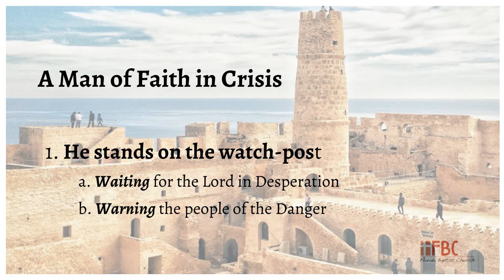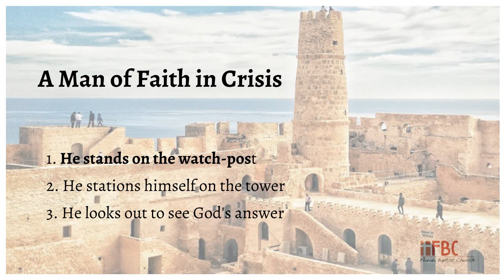A man of faith in Crisis - Habakkuk 2:1- 26th April 2020 -by Pastor Gideon Macgovern Mpeni.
Waiting: A necessary posture that turns a worrier to a warrior and worshiper.A sermon by Pastor Gideon Macgovern Mpeni.